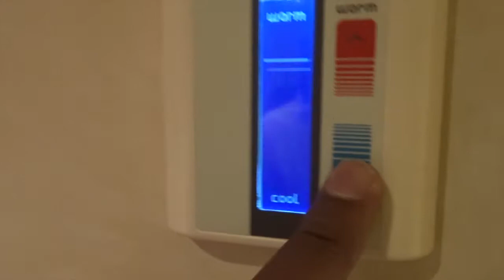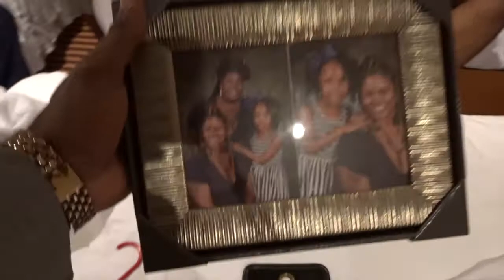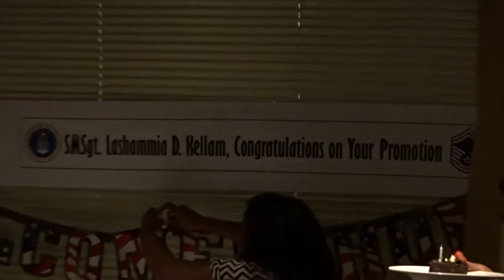The Sweet Life of Semaj The Don Episode 8 - Wild Dinner w/ A Wild Family